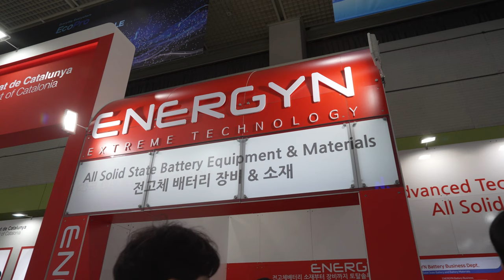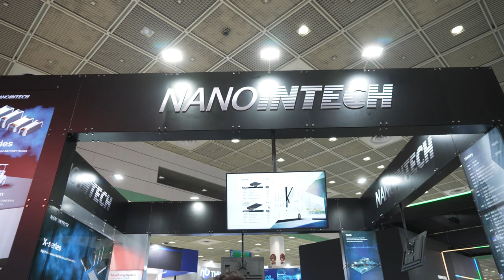EVtrend 20240308 범한 ENERGYN NANOINTECH 4K 4CH 60FPS UHD